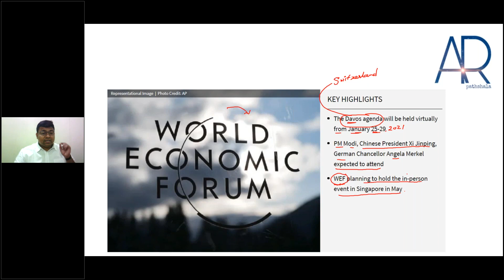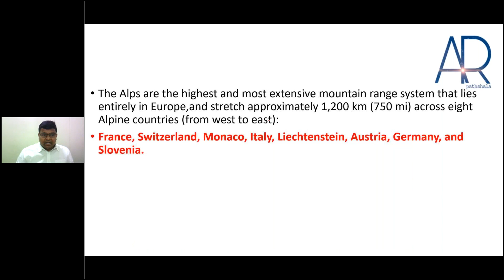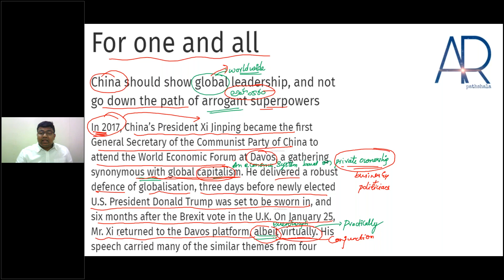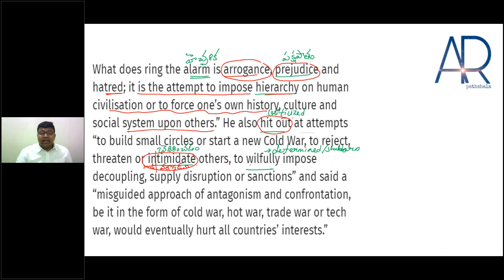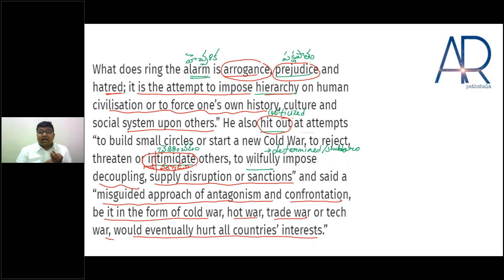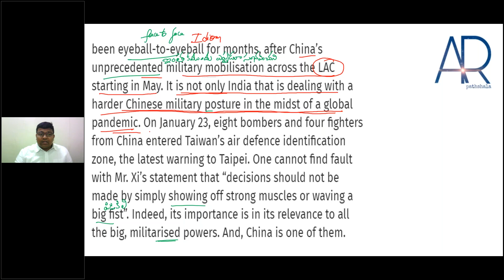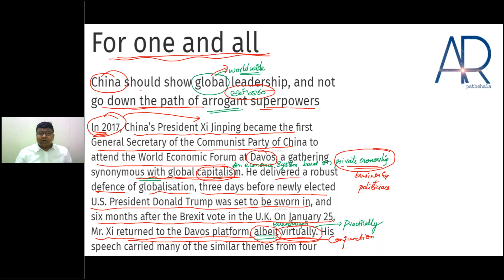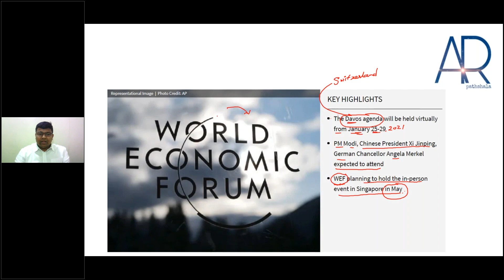THE HINDU EDITORIAL IN TELUGU JAN - 29||AR Pathshala